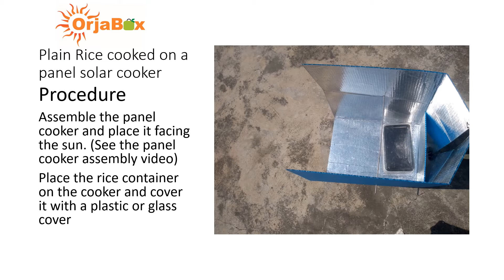Plain rice cooked on a panel solar cooker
This video shows the process of cooking rice on a panel solar cooker. The panel type of solar cooker is a simple solar cooker made from cardboard.